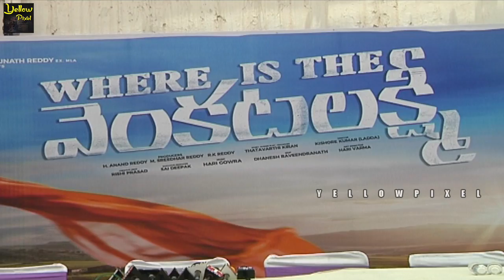Sri Reddy hungama @ Where is the VenkatLakshmi movie opening | yellow pixel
LetsRewind Sri Reddy hungama @ Where is the VenkatLakshmi movie opening | yellow pixel